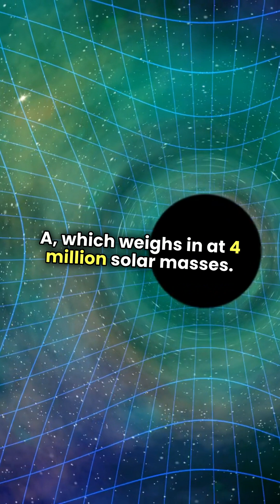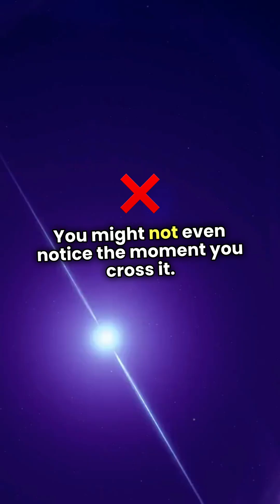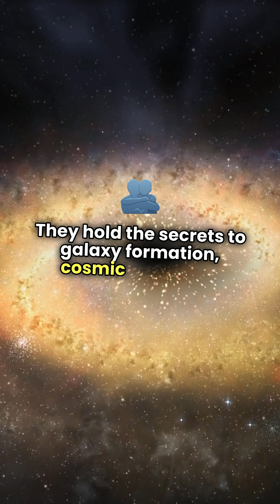The Biggest Black Holes in the Universe#BlackHoles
🌌 Black holes are some of the most mysterious objects in the universe, but did you know they can be billions of times the mass of our Sun? These supermassive black holes lurk at the centers of galaxies, shaping cosmic evolution with their immense gravity! But how do they grow so big? And what would happen if you fell into one? Join us as we explore the most powerful objects in the cosmos! 🚀💫